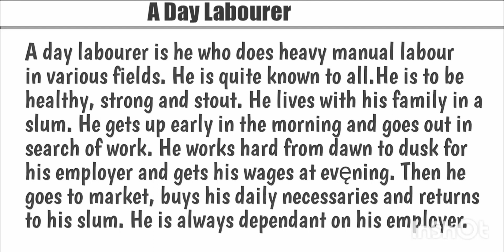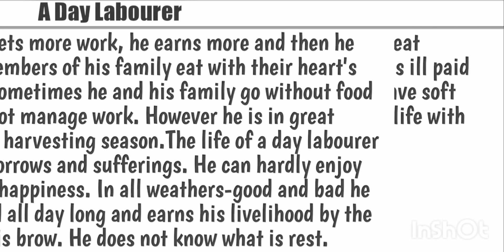A Day Labourer.|| SSC 2024_Very very Important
A day labourer is a person who depends only on his two hands. His two hands are always active to support himself and his family.Most of the day labourers live with their family in slum and this slum is very unhygienic. A day labourer rises early in the morning and takes his breakfast and then he goes out in search of work. He works hard all day long and he is paid at evening. He buys his necessary commodities by this money and comes back to his house. A day labourer works like an ant and he takes part in building industries, bridges and dams. His contribution to the society is great but he earns only a poor amount.